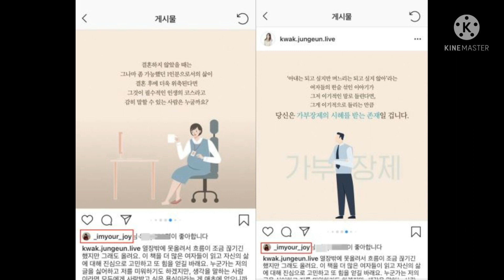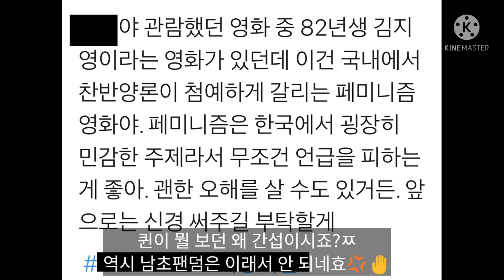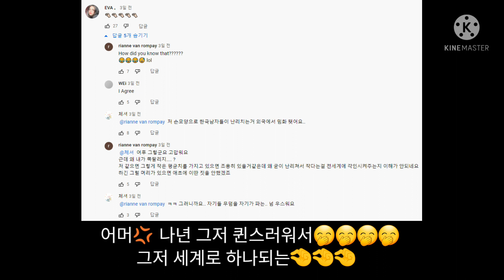[짱테이씨] 프로젝트 걸그룹 '올바른 사상 (Olbareun Sasang)' 소개 영상